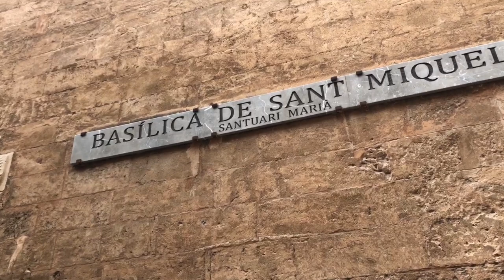Silberhochzeit Mallorca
Ausflüg auf Mallorca anläßlich der Silberhochzeit von Natascha und Olaf